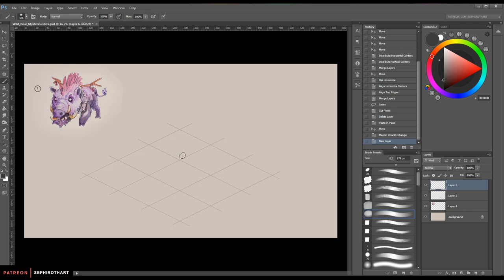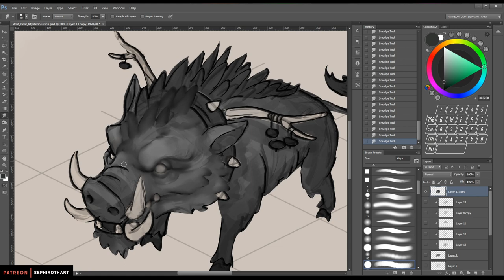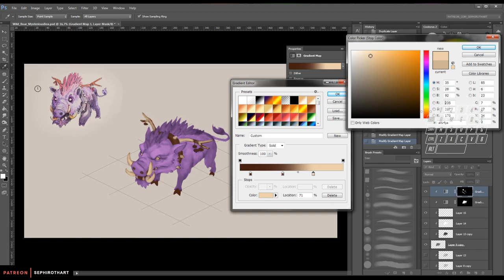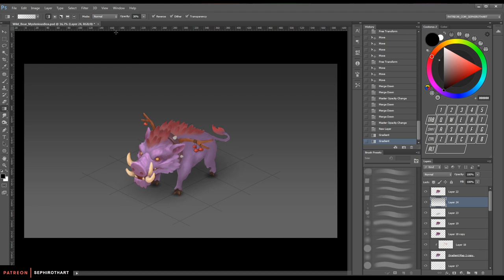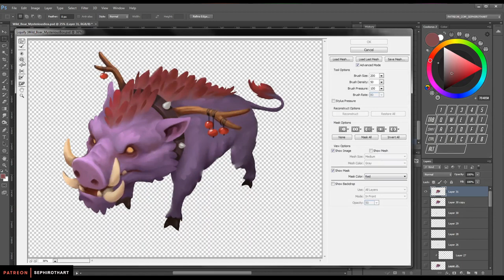WILD BOAR in ISOMETRIC ● Creature Game Art ● SephirothArt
Hi there! In this video, you will see the digital drawing process of the Wild Boar in isometric projection.

● Say "Thank You!" to SephirothArt↴
✅ SOL: 9VTXDVKwrWbsCFCFguRwHdJbS9LX1kjGzbz4XQPdgQXc
✅ ETH: 0x7f9227C437f1a33C9cD8FF2D111931D44C783626

● Tools: Photoshop | Wacom Intuos Pro M | Coolorus 2

✉ For cooperation and advertising:
The Sephiroth Art channel is a channel for creative people. On this channel you will find useful video tutorials and tips for digital artists. Here I share my experience in creating digital art - I talk about composition, color correction, colors and working in Photoshop, as well as in other programs.
In my videos you will learn a lot of interesting things about the process of creating illustrations, concept art, digital art and sketches. I answer subscribers questions and give practical advice on how to improve your drawing skills.
You can also find free brushes, textures and other materials for creativity on the channel.
Gamedev and concept art enthusiasts will find useful videos here on how to create art for games, and tips on how to find work in this field.